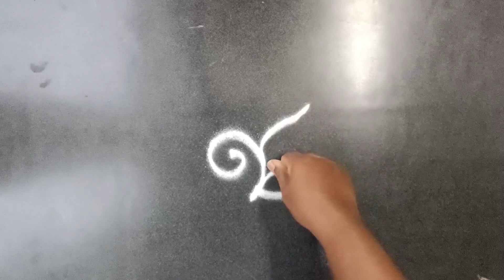Simple Freehand Rangoli Design Priya syama kamma